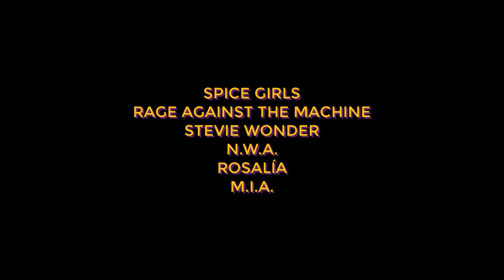Beethoven-Ode To Joy Mashups In Different Songs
Name all versions